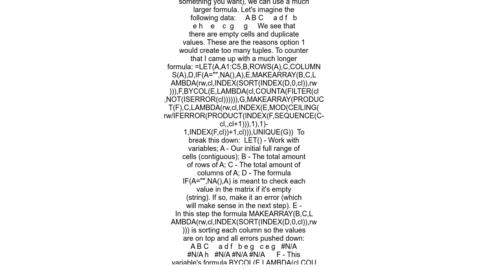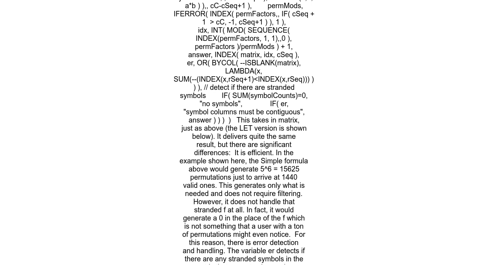Generate All Permutations in Excel using LAMBDA